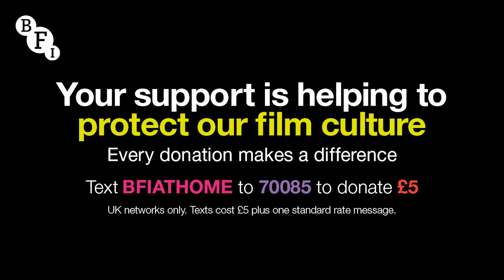BFI at Home | Anthony Q&A with Toheeb Jimoh, Rakie Ayola, Julia Brown & Jimmy McGovern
This week marks the 15th anniversary of the murder and death of Liverpool teenager Anthony Walker in a racist attack. Join British Blacklist’s Akua Gyamfi as she discusses BBC One’s powerful new drama about the life Anthony Walker could have lived had he not been killed, with cast members Toheeb Jimoh, Rakie Ayola and Julia Brown, and writer Jimmy McGovern.

Anthony had a devout Christian faith and a love of basketball and was known to his family and friends for his humour, intelligence and compassion. He was halfway through college with dreams of visiting America and studying Law at university. In July 2005 in Huyton, Merseyside, Anthony was murdered in a racist attack at the age of 18. This new drama, broadcasting at 8:30pm on Monday 28th July, was written after Gee Walker, Anthony's mother, asked Jimmy McGovern to tell her son's story.